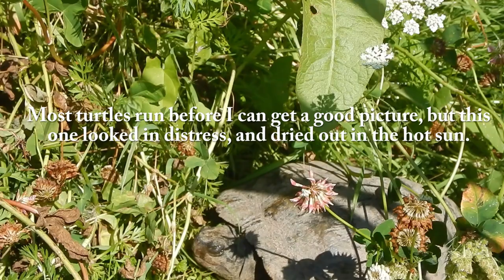What Kind of Turtle is This?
We saw a turtle that looked lethargic and possibly in distress on Panama Flats, Saanich (Victoria), Vancouver Island, British Columbia, Canada. We don't see turtles that often on the Flats, but when we do they usually leave in a hurry before we can get a good photo or video. It was a fair distance from water, as much of the Flats has dried up recently, and it was around 30 degrees out (around 86 Fahrenheit), and the turtle was in the sun.
We debated what to do, then took the turtle home and put it in a tub of water and gave it some turtle food. We called WildArc/SPCA and emailed them some photos. They said they didn't think it was indigenous to BC.

If you can tell what type of turtle it is, please comment.